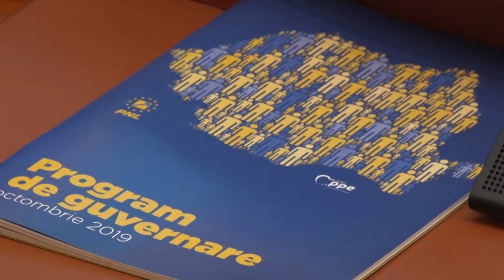Az előrehozott választásokat vizsgálja a PNL – Erdélyi Magyar Televízió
Az előrehozott választások megszervezésének a kérdése is szóba került a Nemzeti Liberális Párt állandó országos bürójának mai ülésén. A párt egy tárgyaló testület felállításáról döntött, azzal a feladattal, hogy megvizsgálja, mennyire realista ez a lehetőség.